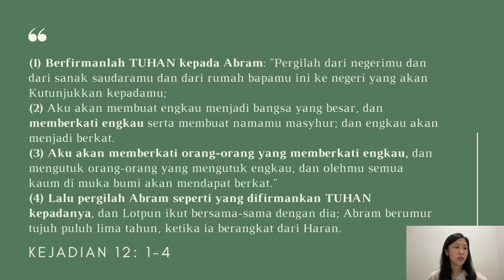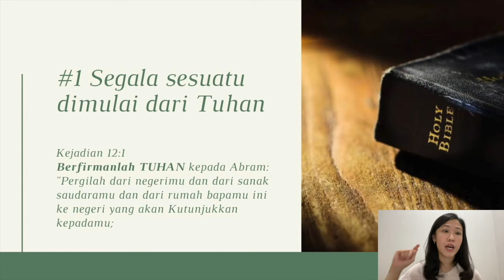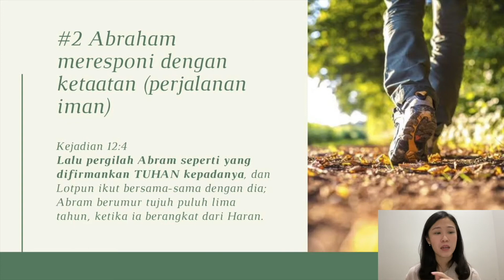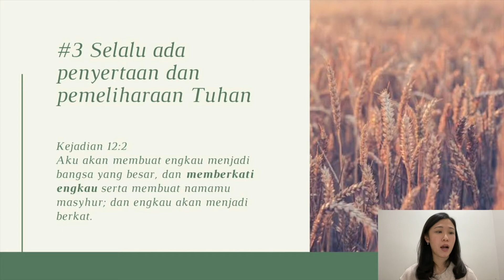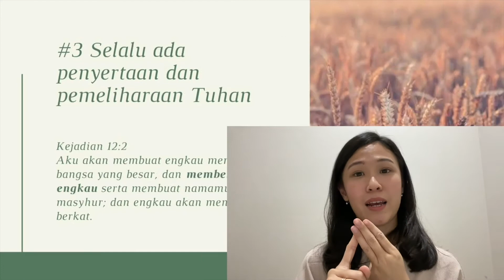Chapel SMA (Jumat, 16 April 2021)